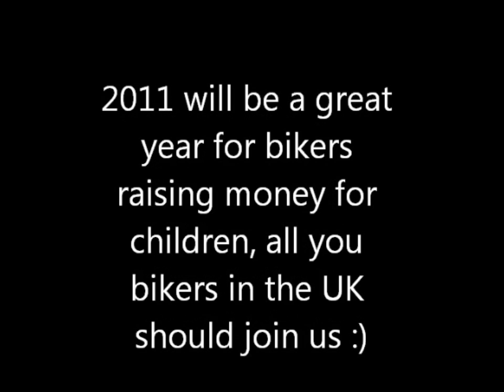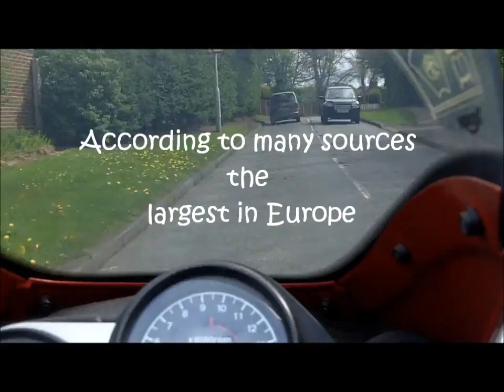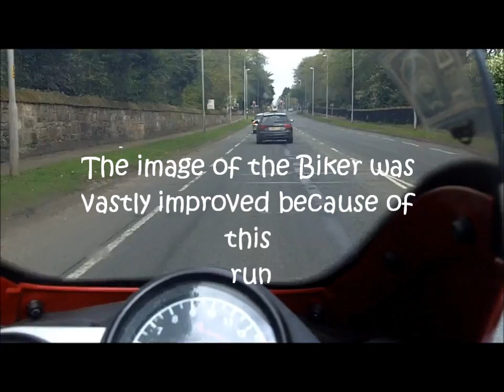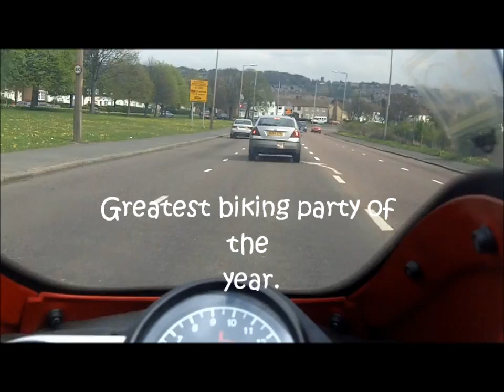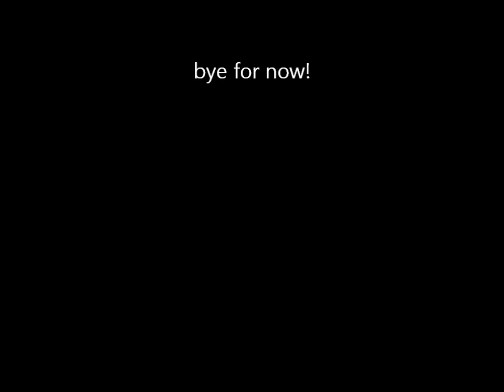Pre 2011 Bike Easter Egg run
Made this video to show how much I love this yearly biking tradition . Lots of biking activities happening all over the wirral after :)